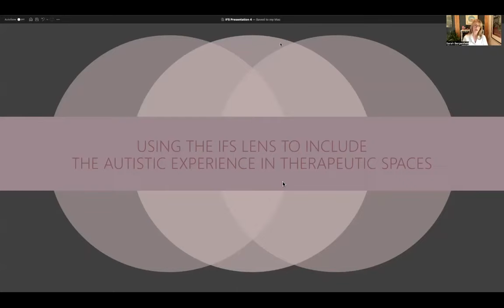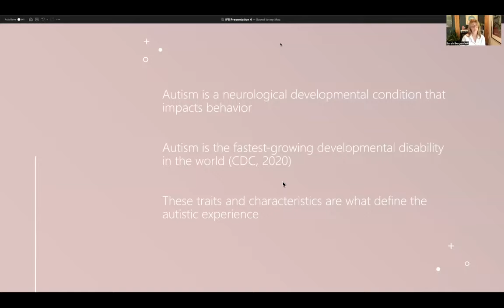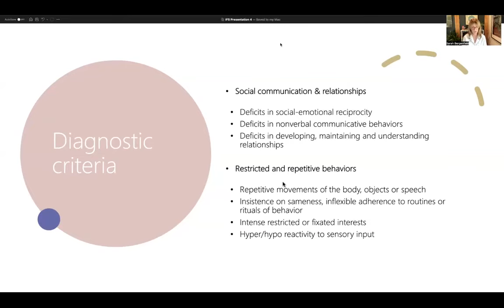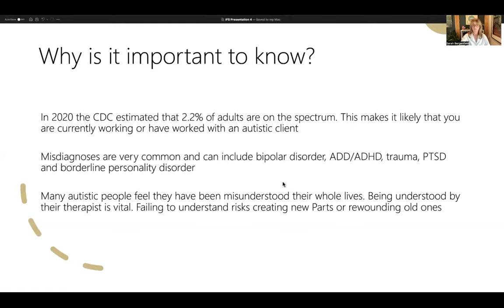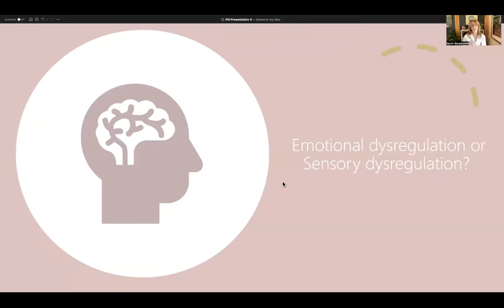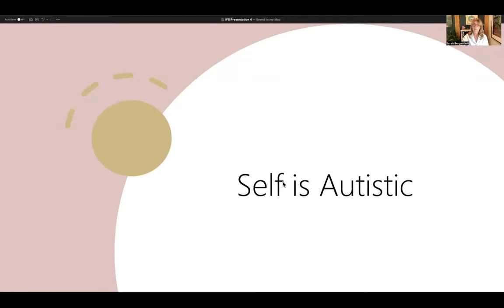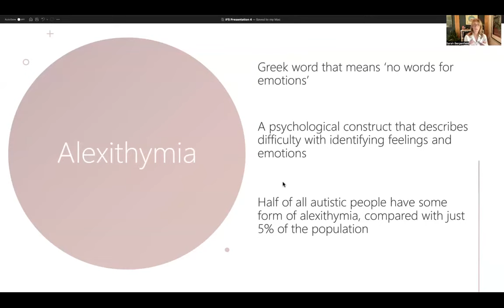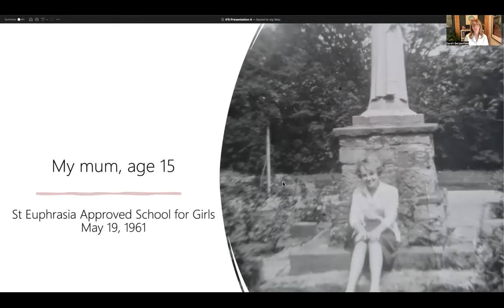Using the IFS Lens to Include the Autistic Experience in Therapeutic Spaces with Sarah Bergenfield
A look into the autistic brain and how you as an IFS-trained therapist can support clients on the spectrum. The IFS Model works beautifully with the autistic brain and allows clients to connect with and understand their parts. In this workshop, we will learn more about what autism is, how to recognize it and how to support clients who have been diagnosed and have unique needs. This workshop will also look at the implications of a lifetime of being undiagnosed, including the parts that get created around trying to live in a world that doesn't make sense.

Content from the 2022 IFSI Annual Conference.